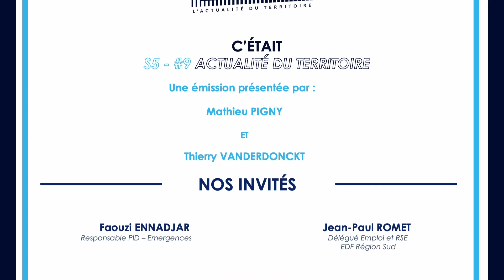SÉRIE SPÉCIALE "EMPLOI" - ÉPISODE 2 : PRÉSENTATION DU GROUPE EDF - RÉGION SUD /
Cette émission a été tournée dans les locaux de Pigier Marseille. Cette série de 4 épisodes est réalisées en partenariat avec l'association EMERGENCES

Ce soir sur LEHTV, Thierry et Mathieu reçoivent Faouzi ENNADJAR Responsable du Pôle Ingénierie et Développement chez Emergences et Jean-Paul ROMET, Délégué Emploi et RSE chez EDF Région Sud.

Nos invitées présenteront les missions d’Emergence et l’accompagnement qui est proposé par cette association pour les demandeurs d’emplois et l’importance de l’engagement des salariés chez EDF. Ces derniers reviendront ensuite sur les actions qu’ils mènent ensemble.

ÉVÈNEMENTS À VENIR :
Notre prochain Morning RH aura lieu le Jeudi 20 Octobre 20022.

Inscrivez-vous dès maintenant à notre prochain Forum annuel LEH’DAY, qui aura lieu le Jeudi 03 Novembre 2022 à Kedge à partir 9h30.

Venez participer à l'Huveaune Propre qui aura lieu le Vendredi 14 Octobre 2022 de 14h30 à 19h00.

Pour participer à l’évènement proposé par le groupe EDF, adressez-vous à l’adresse suivante :

Une émission dédiée aux entrepreneurs marseillais, aux chefs d'entreprises et aux salariés. L'émission LEH'TV est l'outil multimédia de référence sur l'actualité du territoire en 2022.